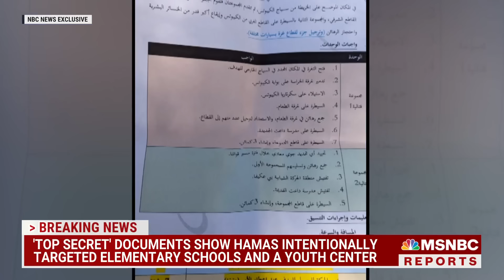NBC News: Hamas documents show terrorists intentionally targeted children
Maps and documents recovered from killed Hamas terrorists reveal a coordinated attack plan to target children and kidnap people inside Israeli villages near the Gaza Strip. NBC News report Anna Schecter, who broke the story joined MSNBC to discuss the “top secret” documents.